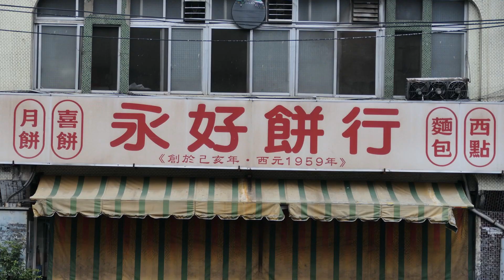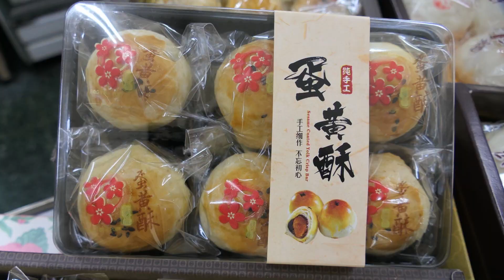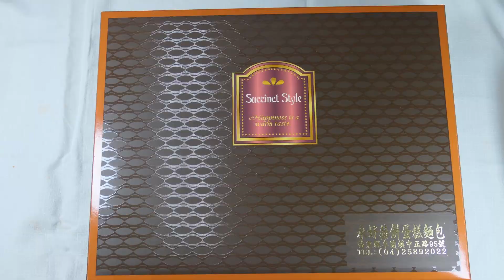卓蘭永好餅行 Yonyhao Cake Shop in Zhuo Lan Town,Miaoli County._20230927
卓蘭永好餅行
苗栗縣卓蘭鎮中正路95號
中正路與中山路交叉口
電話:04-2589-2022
創於1959年,至今已64年,(至2023年) ,傳承中式漢餅好味道,四代經營傳家業.
1.詹萬財--2.詹金岳--3.詹永昌--4.詹惠渝(詹永昌女兒)
1.詹萬財--第一代卓蘭本地客家人,創店於1959年,經營之初,始於布行售布,豬肉攤出售豬肉,製作傳統節慶及拜拜用的糕餅類.店面位於中正路,隔壁近中山路為冰果室.
2.詹金岳--第二代持續經營,並買下隔壁冰果室,擴大店面,中止售布及豬肉,專攻糕餅業,中式漢餅為主,製作傳統節慶,婚禮喜餅及拜拜用的糕餅,詹金岳先生當時在卓蘭糕餅界首屈一指,響譽四方,教授很多學徒,學徒學成後散佈各方,如卓蘭本地,三義,豐原,中部地區,很多傳統中式漢餅業,皆系出其門下.
3.詹永昌--第三代,2000年承襲上代家族製餅業,繼續堅持傳統製餅技藝,產品大受卓蘭本地人喜愛,尤其中秋月餅訂購踴躍,甚至許多外地人,台中,台北,等各地宅配銷售,真可謂糕餅美味傳天下.
4.詹愉婕,詹惠渝(詹永昌女兒)--第四代,跟隨父親的腳步,學習傳統製餅技藝.
節慶產品:
中秋月餅(mooncake),蛋黃酥(Egg yolk cake),
綠豆椪Mung bean paste:口味有甜,有鹹,鹹內含豬肉餡,綠豆+豬肉,豬肉採購新鮮前腿肉,自行炒製.NT$50/粒
綠豆椪(綠豆沙Mung bean paste).(NT$50/粒 )
蛋黃酥Egg yolk cake(綠豆沙Mung bean paste).(NT$45/粒 )
蛋黃酥Egg yolk cake(紅豆沙Red bean paste).(NT$45/粒 )
廣式月餅Cantonese style mooncakes(桂圓Longan).(NT$50/粒 )
廣式月餅Cantonese style mooncakes(鳳梨Pineapple).(NT$50/粒 )
主要產品:
1.古早味麵包,蛋糕
2.綠豆椪:口味有甜,有鹹,鹹內含豬肉餡,綠豆+豬肉,豬肉採購新鮮前腿肉,自行炒製.(NT$50/粒 )
3.廣式月餅:口味甜,有綠豆餡,紅豆餡,鳳梨餡.(NT$50/個 )
4.婚禮喜餅:有紅豆+麻糬餡,豬肉餡,鳳梨餡.
5.生日蛋糕
節慶產品:
中秋月餅,蛋黃酥,小月餅-白鳳豆餡-甜,酥式月餅.
拜拜用的糕餅:
麵龜-紅豆,綠豆餡
壽桃-紅豆,綠豆餡
布丁蛋糕-6",8",10"
熱銷產品:
綠豆椪
小蛋糕(天使蛋糕)
海棉蛋糕
炸彈麵包
店內亦銷售糖果,餅乾,飲料,罐頭,泡麵,日常用品等.